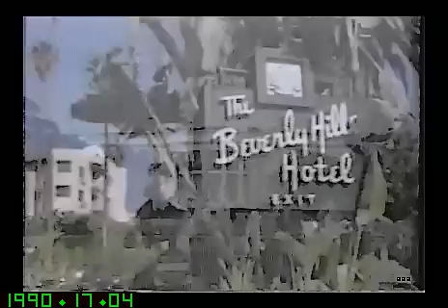5 Day business planner promo (1990)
The Weather Ch's promo for the 5 Day business planner. (1990)